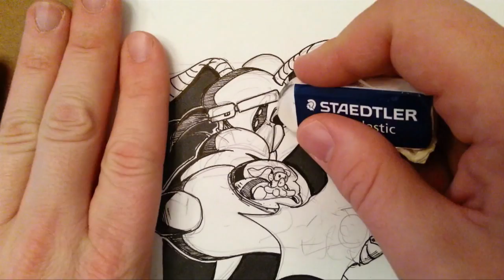DRAWING WITH LORD KARNAGE #2: Eraser & Digital Wind Squid & Heyzoos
DRAWING WITH LORD KARNAGE #2: Mark erases pencil lines on Wind Squid #0 and Heyzoos #1 as well as draws the cover and begins digital cleanup and finishing work.

Mark demonstrates old fashioned erasing technology as he draws comics with pencil and ink, and then erases the pencil after pages are inked. Wind Squid and Heyzoos are being drawn on bristol board with pencil and rapidograph. Comic book pages are then scanned and digitally cleaned up, finished, lettered and polished with Photoshop.